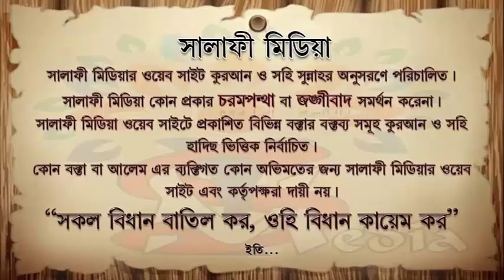কুড়িয়ে পাওয়া টাকা কি করা উচিৎ ᴴᴰ┇ শাইখ আখতারুল আমান মাদানী ISLAMIK VIDE0S 2020